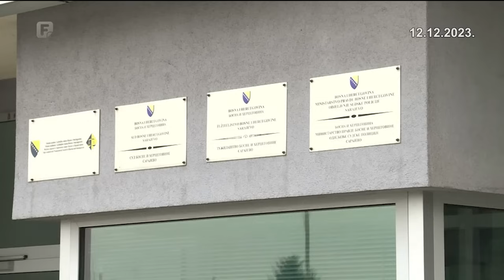Dnevnik 1 12.12.2023.